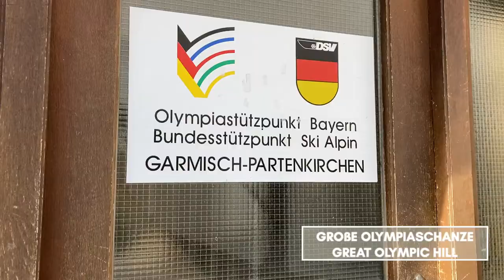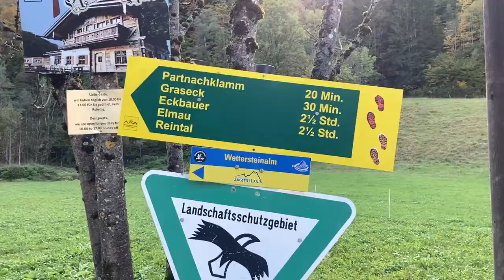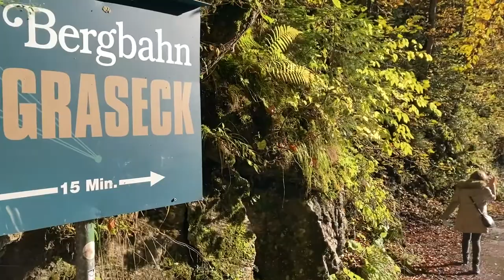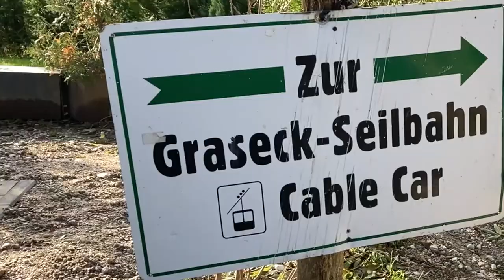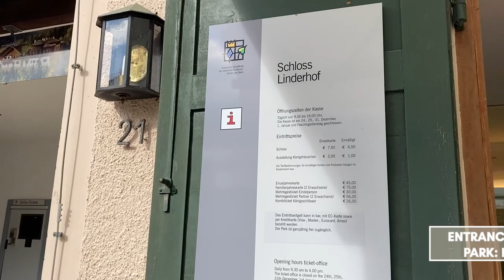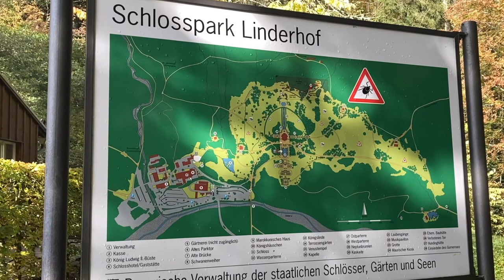Explore beautiful Bavaria | Daytrip from Munich | Gorges & Castles 🏰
Did you know that Bavaria has so much more to offer than just Munich? Let's explore Partnachklamm Gorge and Linderhof Castle which are the perfect combination for your weekend trip.

Julia